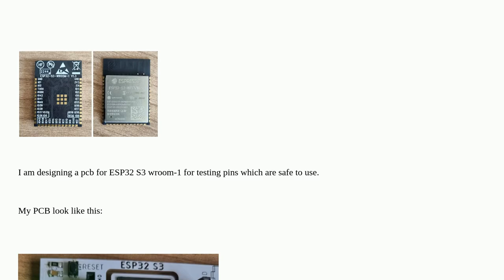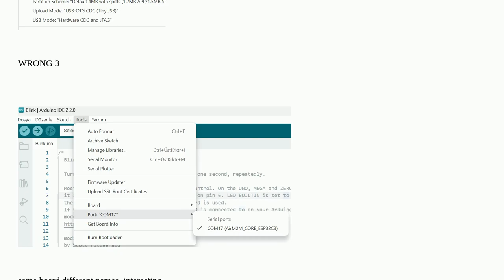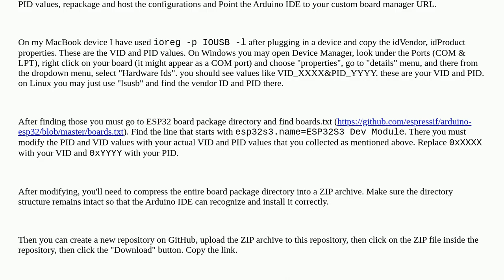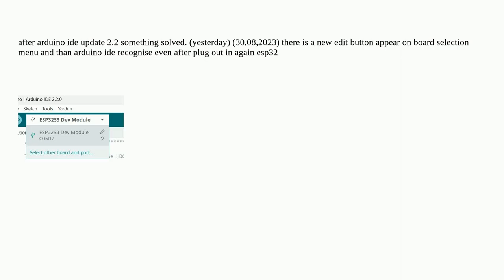Arduino: Why Arduino IDE is brignging wrong board name for ESP32 S3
Why Arduino IDE is brignging wrong board name for ESP32 S3

A special thanks goes out to the community

  esp32-s3 esp32 arduino-ide